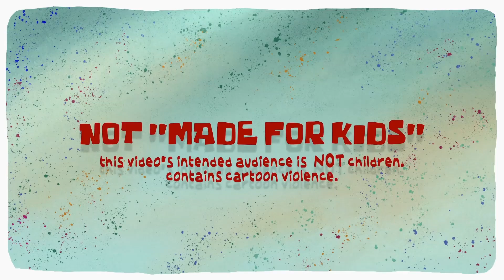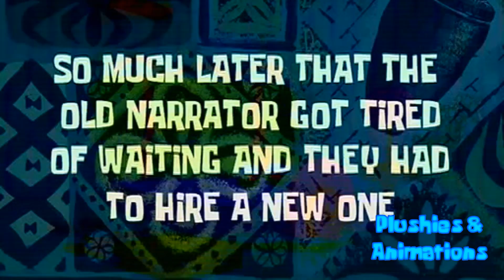[YTP] Rex gets sick with so much Mucus (Ren and Stimpy YTP) (14+)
If you get sick with Shrek is love Shrek is life moment with too much of Shrek's Green Mucus, Then You need Mucinex like Ren and Stimpy so,

Mucinex in, Mucus Out!